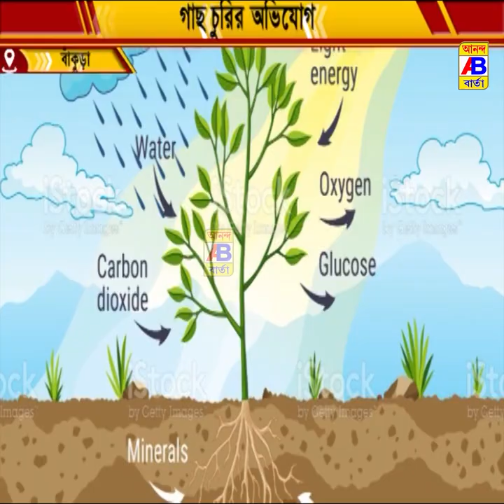রাতের অন্ধকারে কাটা হচ্ছে গাছ